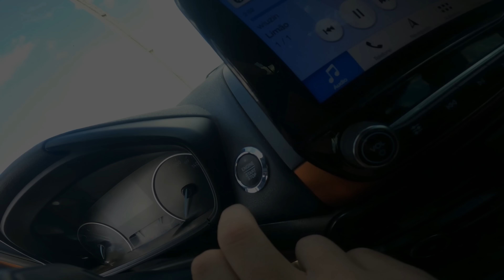Um maluco me ofereceu informações confidenciais do fiu em troca de dinheiro!